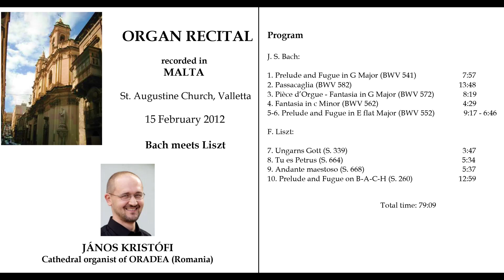Johann Sebastian Bach - Passacaglia (BWV 582)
Bach meets Liszt

ORGAN RECITAL recorded in MALTA
St. Augustine Church, Valletta

15 February 2012

JÁNOS KRISTÓFI Organist and conductor of ORADEA Cathedral (Romania), Professor at Partium Christian University.

Program

J. S. Bach:

1. Prelude and Fugue in G Major (BWV 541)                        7:57
2. Passacaglia (BWV 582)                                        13:48
3. Pièce d’Orgue - Fantasia in G Major (BWV 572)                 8:19
4. Fantasia in c Minor (BWV 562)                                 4:29
5-6. Prelude and Fugue in E flat Major (BWV 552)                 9:17 - 6:46

F. Liszt:

7. Ungarns Gott (S. 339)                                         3:47
8. Tu es Petrus (S. 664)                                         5:34
9. Andante maestoso (S. 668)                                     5:37
10. Prelude and Fugue on B-A-C-H (S. 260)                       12:59

Total time: 79:09